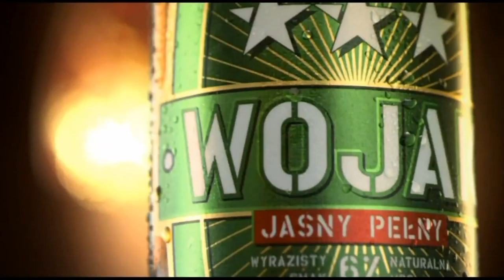Kamil Łaszczyk na tarczy Piotra Wilczewskiego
- Największy portal bokserski w Polsce przedstawia trening Kamila Łaszczyka przed galę Wojak Boxing Night we Wrocławiu.